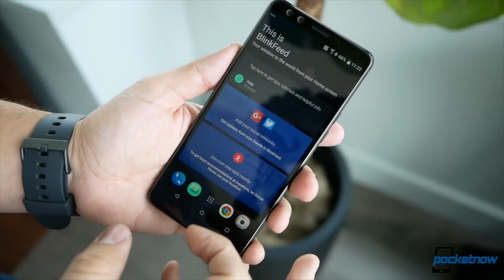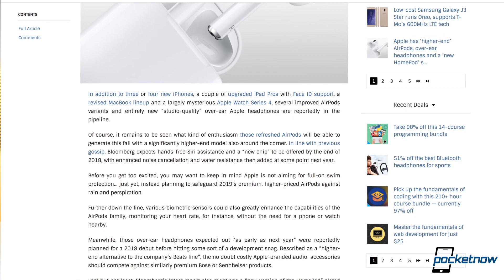Samsung Galaxy S10 triple camera, Apple AirPods 2 & more - Pocketnow Daily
Watch today's Pocketnow Daily as we talk about rumors for the Galaxy S10 that hint to 3 phones and 1 of them having a triple camera. Then we talk about Apple, as they are improving their audio line-up bringing sweat and water resistance to AirPods, refreshing the HomePod and developing new over-the-ear headphones for 2019. People who ordered the HTC U12+ through Amazon are complaining as their device had to arrive June 21st and it hasn't and it is back ordering them to August 23rd. Then we discuss Apple's repair program for MacBook butterfly keyboards as several users are having problems, they will repair them for free. We end today's show with the announcement of the Nokia 3.1.

Stories:
- Samsung is reportedly working on three Galaxy S10 models, with one, two and three cameras /2018/06/25/samsung-galaxy-s10-three-models-report
- Apple has ‘higher-end’ AirPods, over-ear headphones and a ‘new HomePod’ slated for 2019 /2018/06/25/apple-high-end-airpods-over-ear-headphones-2019-speculation
- HTC U12+ shipping snafu has customers worried, but company is working it out /2018/06/24/htc-u12-shipping-snafu-has-customers-worried-but-company-is-working-it-out
- Apple repairing MacBook “Butterfly” keyboards for free /2018/06/24/apple-repairing-macbook-butterfly-keyboards-for-free
- Nokia 3.1 gets an officially official July 2 US launch date at $159 /2018/06/25/nokia-3-1-july-2-us-release-date-price